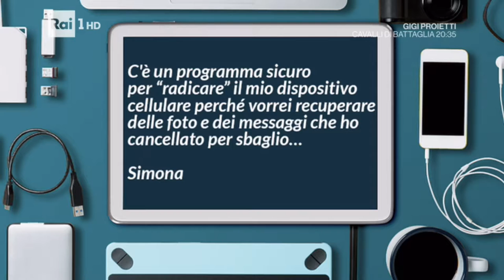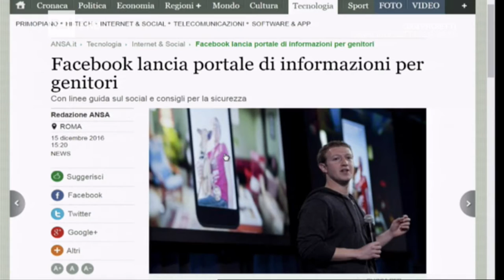La nuova puntata di Pronto Soccorso Digitale